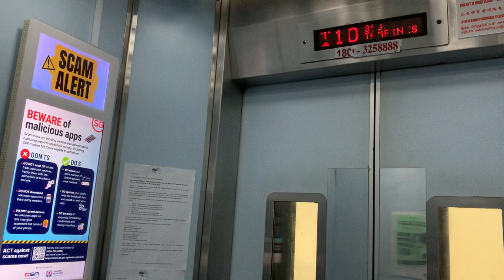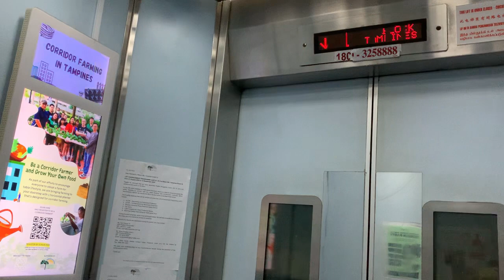HDB Block 390 Tampines || 1993 Fujitec Elevator (Lift A)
Recorded on 22 July 2023. [VIDEO #3173] Originally when installed in 1993, 2 Fujitec Lifts were installed to serve 11 storeys, but excluding 12th storey - top floor at Block 390 Tampines Ave 7.

During the Lift Upgrading Programme (LUP) around 2013, Lift A was being modernised by changing to square standard buttons and changed to Juanita Melson announcements from Fujitec. This way, original Lift A can coil/connect to the new modern Lift B by Fujitec.

Specifications:
Floors served: 1 - 11
Manufacturer: Fujitec
Year Installed: 1993
Notes: Original, modernised in 2013